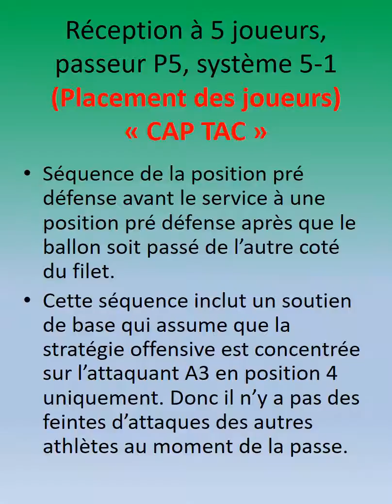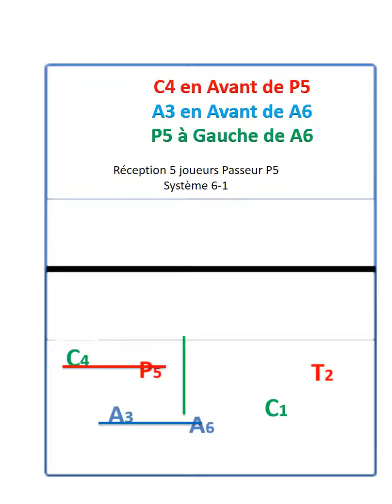Réception 5 joueurs, passeur P5, système 5-1